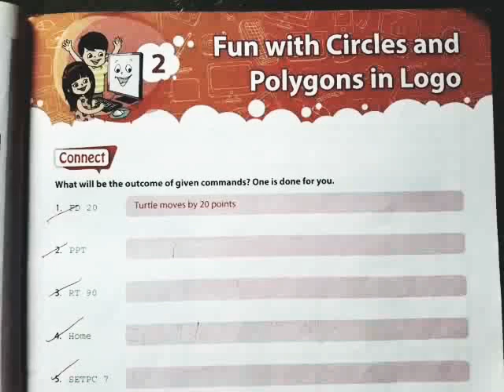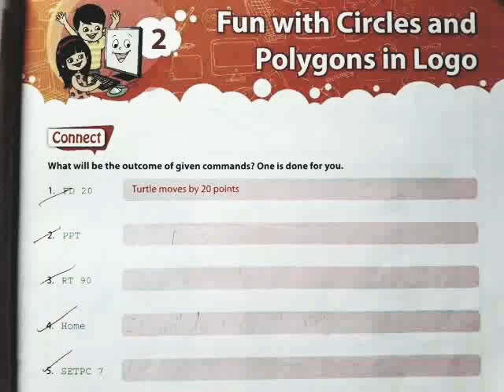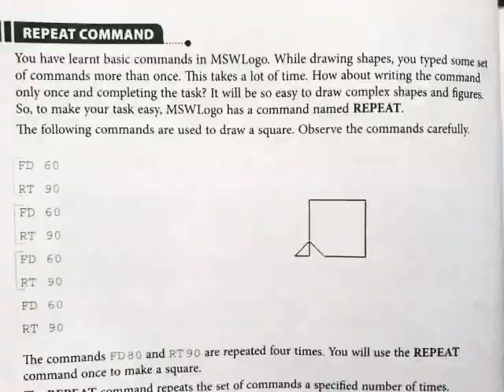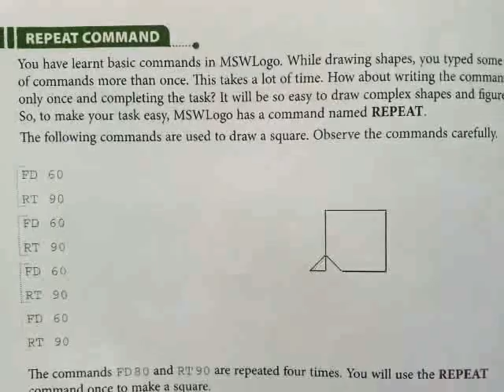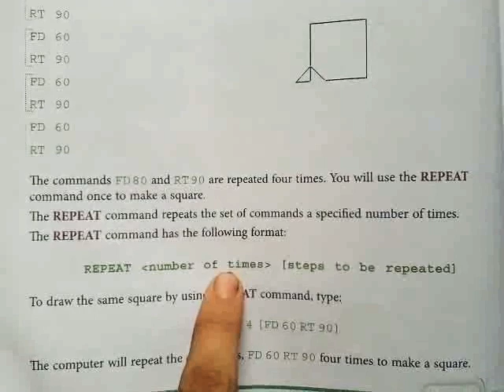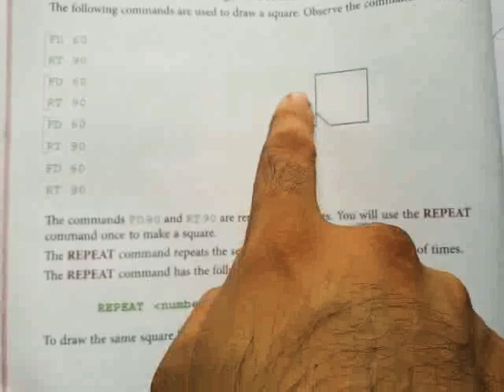IGCSE ICT Class 4 - Fun with circles and polygons in LOGO (part 1)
Topics covered:
-Connect section
-Format of REPEAT command